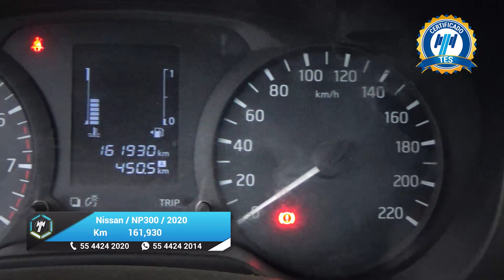Nissan / NP300 Pick Up / 2020 - 27554